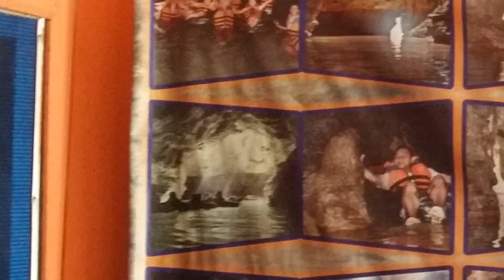인도네시아 여행 2 족자카르타 끄라똔,고아 핀둘, 따만 사리 브로모 화산 2016 8 8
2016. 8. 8 (월) 족자카르타 (끄라똔 – 고아 핀둘 – 따만 사리)
끄라똔(Keraton - '라뚜(ratu 여왕)') 왕궁
술탄 하멩쿠부워노 1세(Sultan Hamengku Buwono I), 하멩쿠부워노 10세
전통 음악 가믈란(gamelan), 크리스(keris 단도), 바틱(Batik)
마상인(masangin) 게임
고아 핀둘(Goa Pindul)
박소(Bakso),  정향 담배인 크레텍(kretek)
오야(Oya) 강 래프팅

타만 사리
수성(Water Palace) , 꽃(Sari)의 정원(Taman)

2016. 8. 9(화) 족자카르타 – 브로모 화산
솔로(Solo), 마타람 왕국,  수라카르타 (Surakarta) 시내
나위(Ngawi), 마디안(Madian)
수라바야(Surabaya), 상어(SURA),악어 (BAYA), 프로볼링고(Probolinggo)

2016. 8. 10 (수) 브로모 화산 - 본도워서(카와 이젠)
쁘난자깐(Penanjakan) 뷰 포인트
바톡 산(gunung batok), 브로모(bromo) 화산, 스메루 화산(Gunung Semeru)
탱거(Tennger)족
조코 세거(Joko Seger) 왕, 로로 안텡(Roro Anteng) 왕비, 케수마(Kesuma)
야드냐 카사다(Yadnya Kasada)